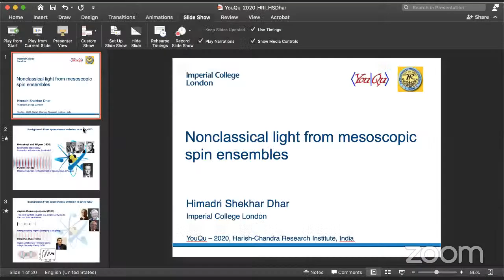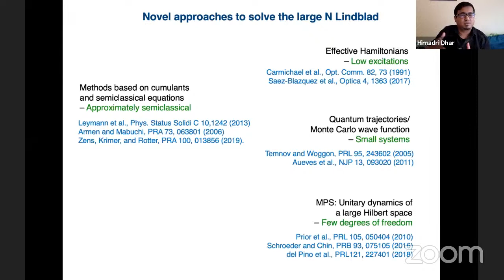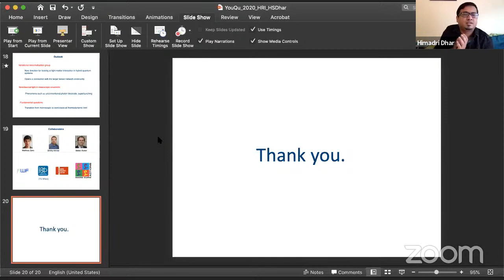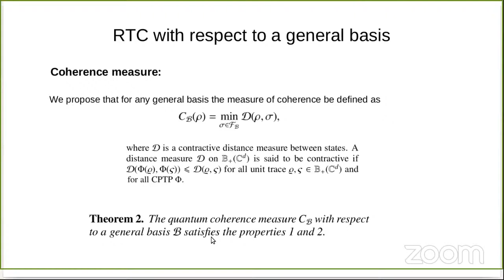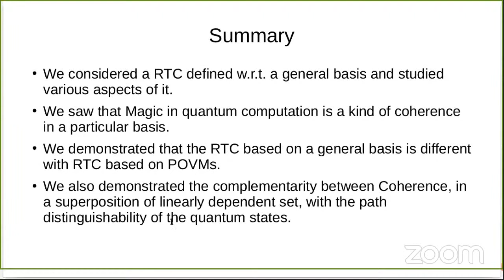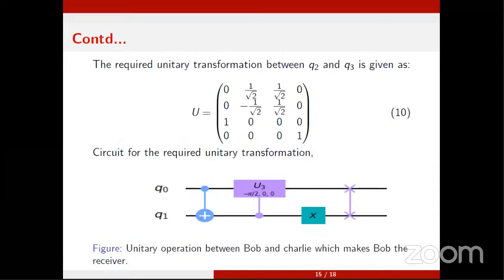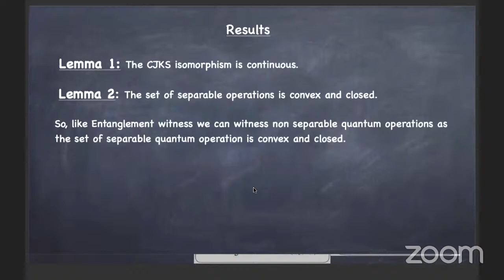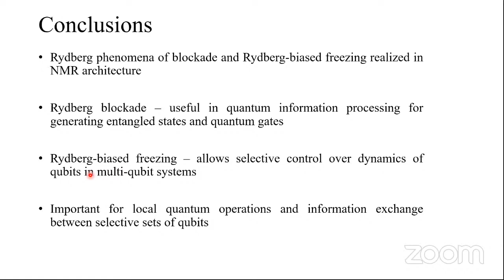Young Quantum - 2020 (YouQu-2020) HRI Day 3 Session 2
Young Quantum - 2020 (YouQu-2020) Meeting at HRI  Day 3 Session 2 Wednesday, October 14